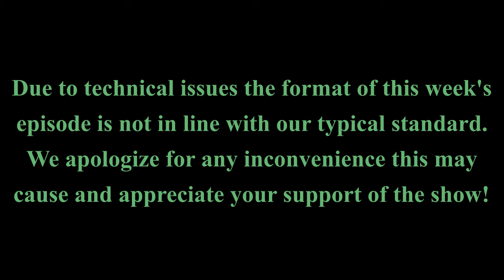Between Two Studds - S2E16 - Starting Simple (with Christopher Goff)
This week we're joined with "Sales Comp Guy" Christopher Goff! While on the show he speaks with us about the world of RVs, the Carolinas, and of course, his recently released book "Starting Simple: Sales Compensation"! Christopher walks us through some of the challenges businesses face with developing and adapting compensation strategies to meet employee and business needs and how his book seeks to provide guidance to help businesses through these challenges.